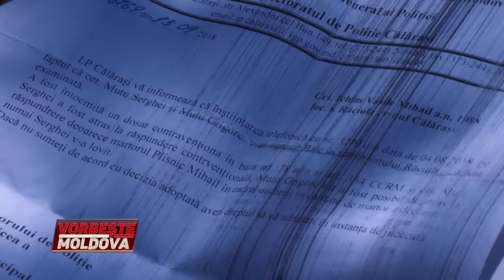VORBEŞTE MOLDOVA: PORUNCILE PREOTULUI DIN RĂCIULA